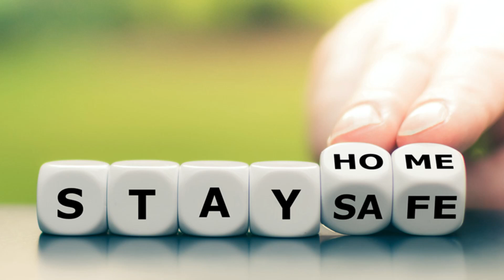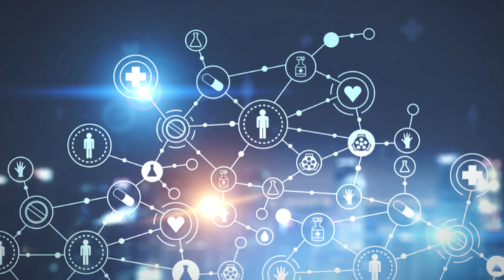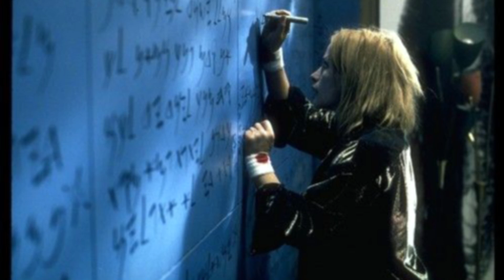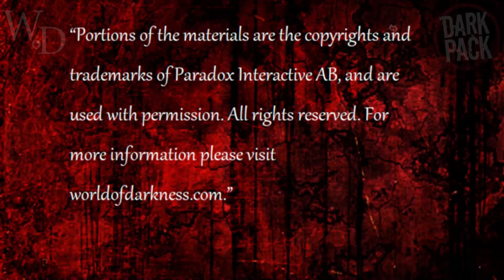Loresheet "Plagues of Gehenna"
Greetings Kindred, tonight for Metaplot Monday we are going to be discussing the Loresheet "Plagues of Gehenna" found within the pages of the Forbidden Religions supplement for Vampire the Masquerade 5th edition. This Loresheet, like all others has the ability to add so much in depth of horror and story to your chronicle. I also find this loresheet to be quite topical for our time as we deal with heal crisis' our selves in our real world. In my game, Thicker Than Water we choose to focus on the horrors of the fictional world that we build for ourselves and leave out the darkness that plagues us in reality whenever we turn on our televisions, check our e-mails, are denied visiting sick family members and friends and just simply go to the store. I guess this Loresheet just made me think that after all this time of dealing with our current state of the world drama, I just wish to let everyone know that I hope you all stay safe and healthy and I hope that everyone makes it out well on the other side.